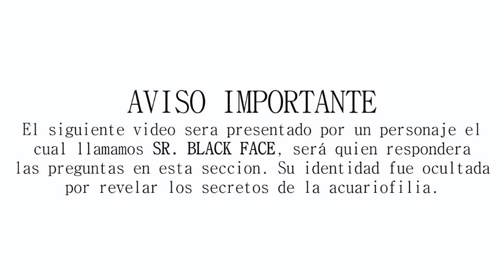¿COMO CONTROLAR UNA PLAGA DE CARACOLES?#8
Este es un vídeo donde te comparto mi idea de como controlar una plaga de caracoles en tu acuario!

AQUI PUEDES ENVIAR TUS VIDEOS.

En este canal encontraras todo sobre acuarios y sus accesorios, te mostraremos como hacer lampara para acuarios, sustrato para acuarios, como plantar un acuario, como cambiar de un acuario normal a un acuario platando, características de peces como: Pez oscar, Pez comando. Pez angel, Pez Molly, Pez tetra rayos, pez corydora, pez disco, pez betta, pez guppy y muchos mas.

Deja tus preguntas y sugerencias en nuestra pagina de